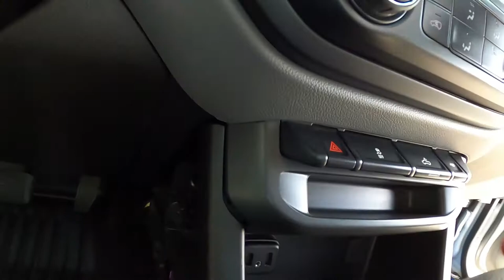Chevy Colorado 2nd Gen | Center Console | Parts Assembly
I disassemble many of the parts to my Chevy Colorado's center console. I slide out the console's center bin, unbolt the base, remove the side panels, reveal the SRS air bag computer, look at the audio and USB accessory wiring and pins in the front of the console, etc. I do not remove the entire center console but I come close!